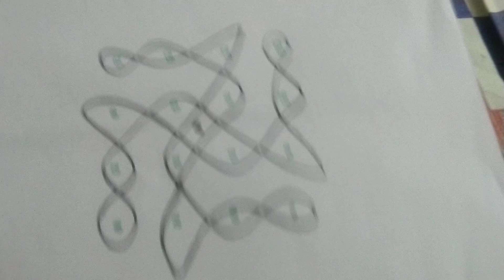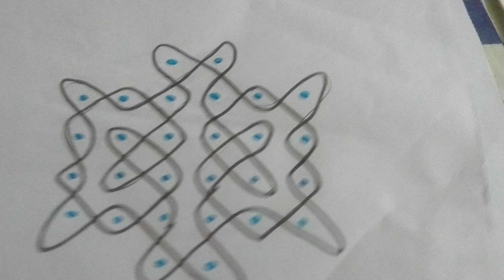June(19/6/23) like subscribe please share 2023